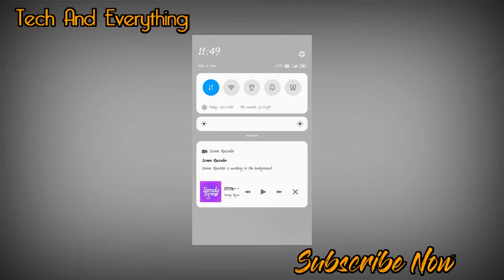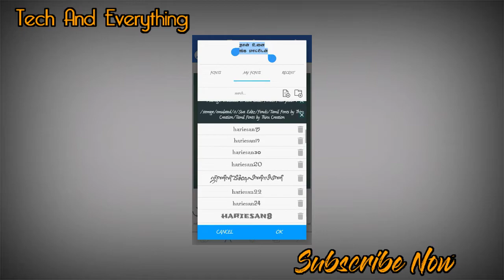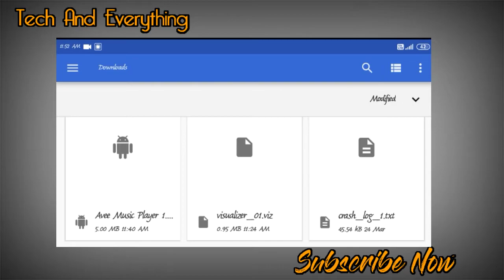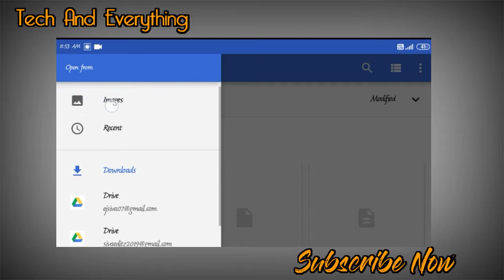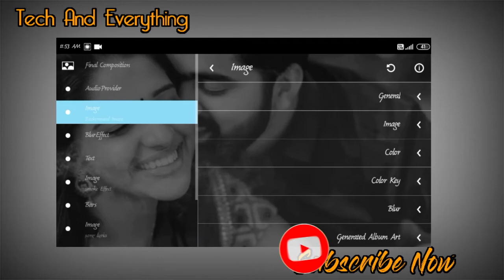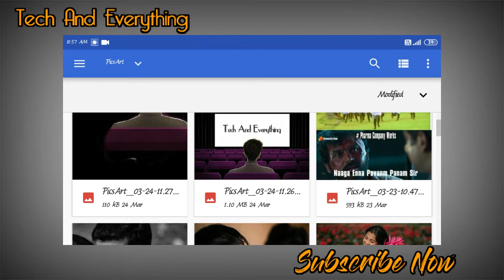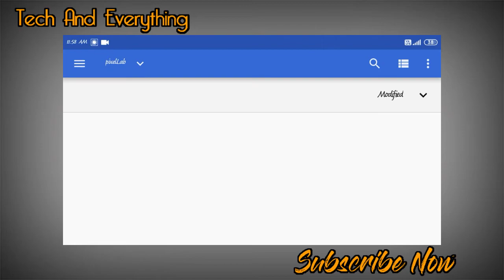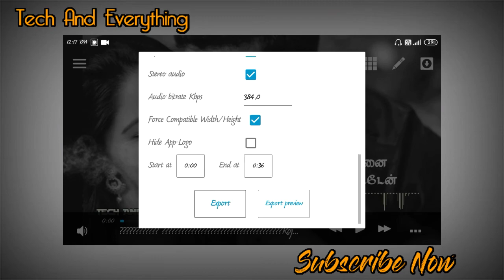Trading Avee Player Template _Avee Player Tutorial _ Tech And Everything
©NOTE:  All Content used is copyright to TECH AND EVERYTHING Use or commercial Display or Editing of the content without Proper Authorization is not Allowed.

©NOTE:  Some Images, Musics, Videos, Graphics,are shown in this video May be Copyrighted torespected owners, not mine.
Thank you for your supporting... Show more Technology videos support me... ______________________________________________